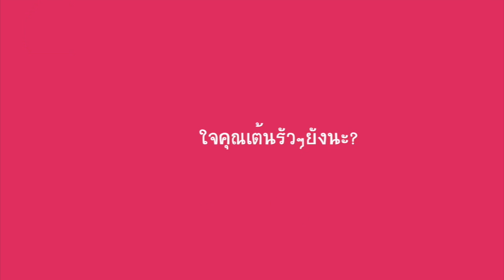[ไทยซับ] 170412 Fan Attack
ห้ามรีอัพในยูทูปและไม่ได้มีไว้ขายนะคะ :)

Trans by RENA_THAILAND (WithGirlzSUBTHAI)
Subbing by Mmean6556 (WithGirlzSUBTHAI